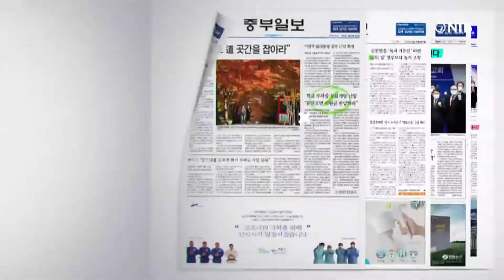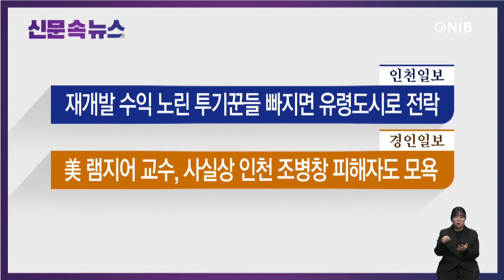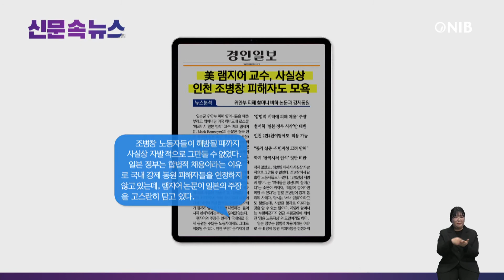[NIB 뉴스] 신문 속 뉴스-기호일보,경인일보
먼저 기호일보는 수도권 대체매립지 공모가 한 달이 지났지만, 단 한 곳도 참여 의사를 보이지 않았다고 전했습니다. 이 소식 잠시 후에 자세히 알아봅니다.

중부일보는 송도국제도시에 건립되는 종합병원인 송도세브란스병원이 23일 기공식을 열고 사업 추진을 본격화한다고 보도했는데요. 송도7공구에 500병상 이상 규모로 건립되는 송도세브란스병원은 2026년 말 개원할 예정이라고 전했습니다.

인천일보는 2019년 1월 남동구에 집이 기울고 있다는 내용의 다수 민원이 접수됐는데, 이는 원도심 균형 발전을 위한다는 명분으로 추진된 도시정비 사업들이 절반은 실패로 끝나며 지역 불균형을 오히려 강화하게 된 것이라고 보도했습니다.

경인일보는 미국 하버드대 교수 마크 램지어의 논문이 결국 인천 조병창 피해자도 모욕하는 것이라고 전했는데요. 이 소식도 자세히 알아봅니다.

그럼 기호일보 기사 자세히 살펴봅니다.
1. 수도권 대체매립지 공모가 시작된 지 한 달이 넘었지만, 현재까지 참여 의사를 보인 지방자치단체는 단 한 곳도 없어 수도권매립지 연장 가능성에 무게가 실리고 있다고 보도했는데요.
2. 이번 공모는 4월14일까지 앞으로 54일이 남았으며, 환경부와 수도권매립지공사가 3조3천억 원의 인센티브를 홍보하고 있지만 지자체들의 관심을 끌지 못하고 있다고 전했습니다.
3. 이에 환경부 관계자는 “아직까지 공식적으로 참여를 희망하는 지자체가 있는지는 확인하지 못했지만 공모 준비 과정을 꼭 드러내면서 하지 않을 수도 있기 때문에 공모 결과를 벌써부터 비관적으로 볼 수는 없다”고 말했다고 보도했습니다.

다음은 경인일보 기사 자세히 살펴봅니다.
1. 위안부 피해 할머니들을 매춘부라고 깎아내린 미국 하버드대 마크 램지어 교수의 논문이 결국 인천 부평의 조병창 노동자들에 대한 일본의 시각을 대변하고 있다고 전했는데요.
2. 조병창 노동자들은 해방될 때까지 자발적으로 그만둘 수 없었지만, 일본 정부는 합법적인 채용이라는 이유로 피해자들을 인정하지 않고 있으며, 램지어 논문도 이런 일본의 주장을 고스란히 담고 있다고 보도했습니다.
3. 이에 대해 이상의 인천대 교수는 “조병창뿐 아니라 수많은 공장에서 강제 동원이 있었고, 관련 증언을 계속 수집하고 있다”며 “램지어의 논문은 명백한 증거가 있는지 실증하지도 않았고, 식민지성을 전혀 인정하지 않은 몰역사적 서술”이라고 말했다고 신문은 전했습니다.